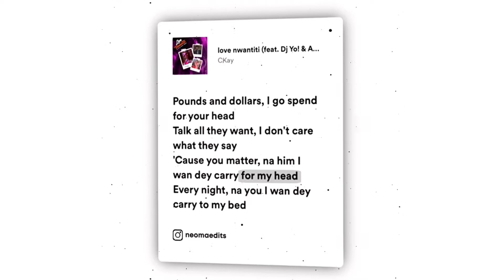Love Nwantiti lyrics status | Spotify card lyrics edit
Lyrics edit,
Aesthetic edits ,
Nwantiti edit,
Lyrics edits,
Love nwantiti status,
Spotify card edit ,
Trending spotify card edit,
Spotify card lyrics edit ,
Spotify edit